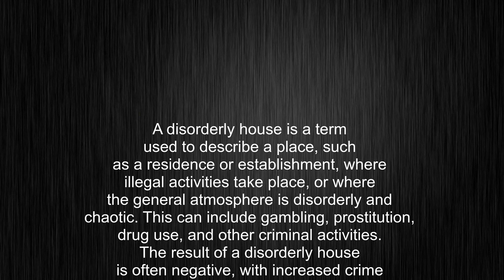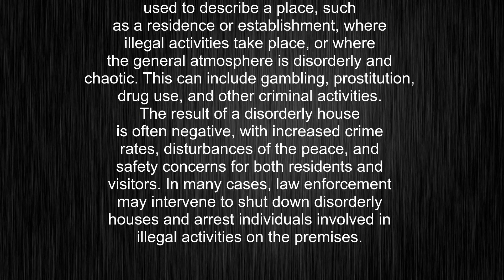What's the meaning of "disorderly house", How to pronounce disorderly house?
This video tells you what "disorderly house" means, how to pronounce it, provides a pronunciation guide and an accurate definition.
00:00 Pronunciation
00:30 Meaning

- What is the meaning of disorderly house
- How to say disorderly house
- What is the definition of disorderly house
- How to pronounce disorderly house

Visit our free audio/video dictionary tutorial to learn how to correctly pronounce words/names and to learn their meanings, definitions, just like disorderly house definition and meaning in Merriam-Webster, disorderly house definition and meaning in Collins English Dictionary, disorderly house definition and meaning in The Oxford English Dictionary, disorderly house definition and meaning in Longman Dictionary of Contemporary English, disorderly house definition and meaning in Cambridge Advanced Learner's Dictionary, and more.